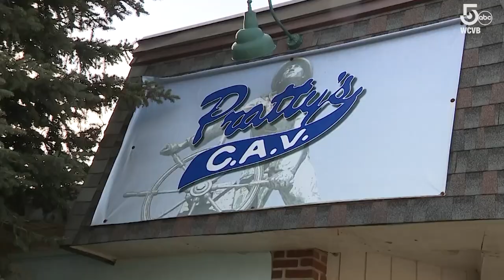'CODA,' movie filmed in Gloucester, Mass., wins big at 94th Academy Awards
The community of Gloucester, where the movie was filmed, is taking pride in "CODA" going 3-for-3 at the Oscars, including a win for Best Picture.